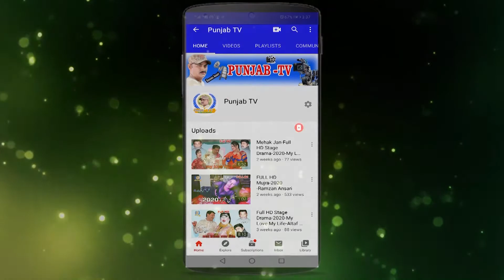ali khan-mrjadee-neiyarabas-arslan-noormalik-full comedy clip5-2021 punjab tv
full comedy clip #2021 punjab tv#